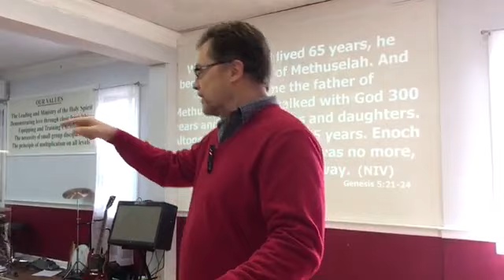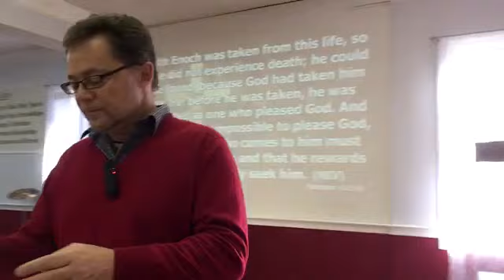"Who Is Enoch?" - Senior Pastor Joseph Mabe - November 3, 2019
If you've never heard of Enoch, this is the message for you! Sr. Pastor Joseph Mabe goes in depth to look at: who Enoch is, why the disciples quoted him hundreds of years later, and what it meant for his walk with God to be so faithful that he never experienced death.